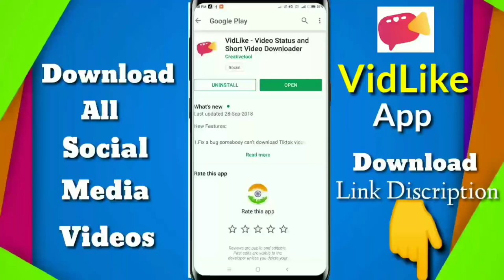Ankh Hai Bhari Bhari Or Tum WhatsApp Status Video 2018 | Music-Series